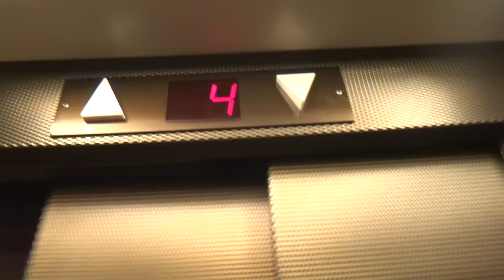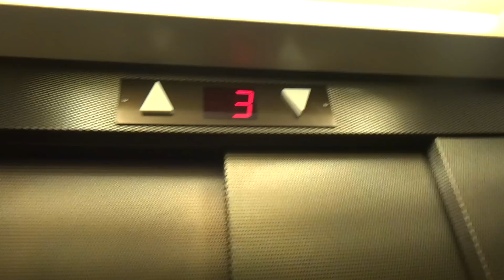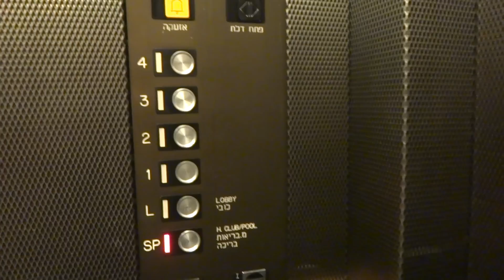Schindler traction elevators at Dan Acadia hotel in Herzliya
These elevators replaced the original elevators from 1957.
I never seen these outside Herouth like floor indicators on Schindler elevators.

---Main wing elevators---
Brand: Nechushtan Schindler.
Type: Traction.
Capacity: 450kg / 5 Passengers.
Floors served: 6( SP, *L*, 1, 2, 3, 4).